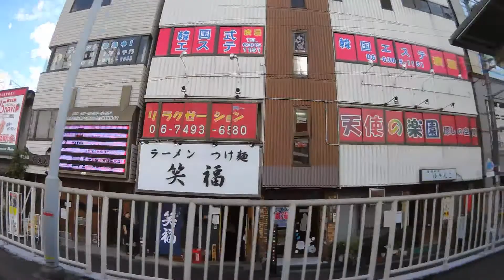阪急電車の旅 淡路駅 → 梅田駅